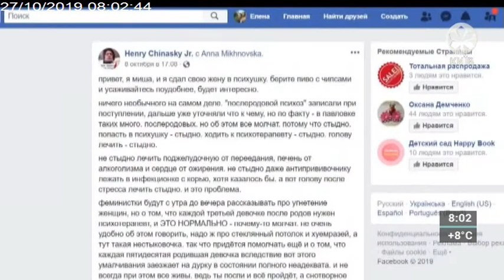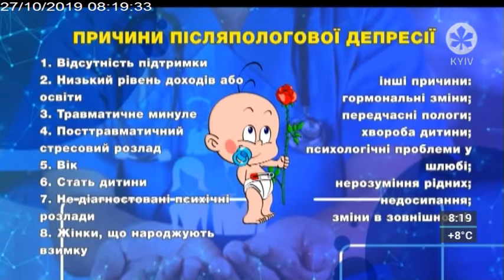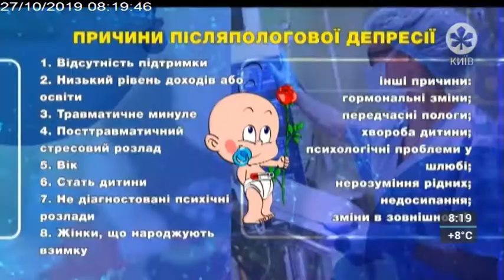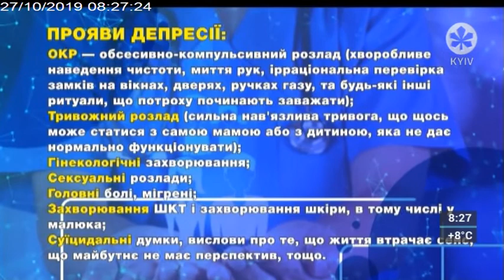Лікар знає | 27.10.19